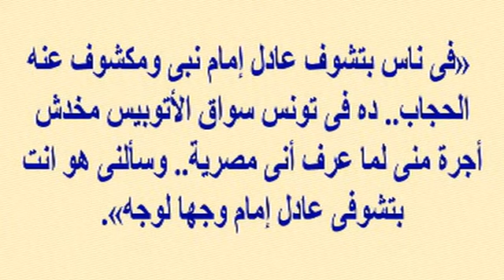مشاهد اعتبرها الجمهور أخطاء دينية أبرزها صلاة محمد رمضان وفتاة مسيحية تصحح مخالفات بمسلسل عادل امام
وبرجاء زيارة مدونتى الجديدة على الرابط